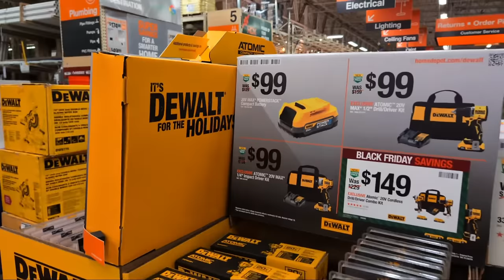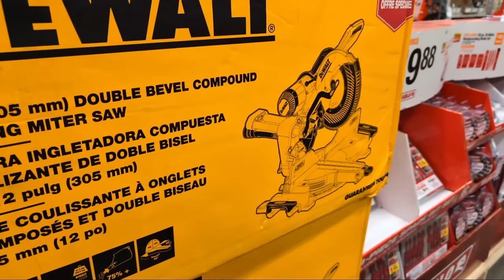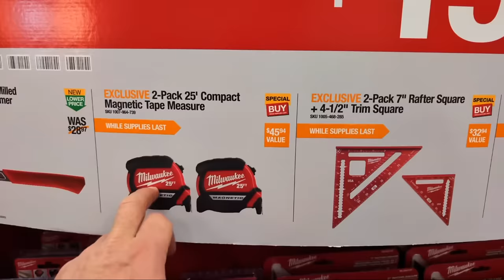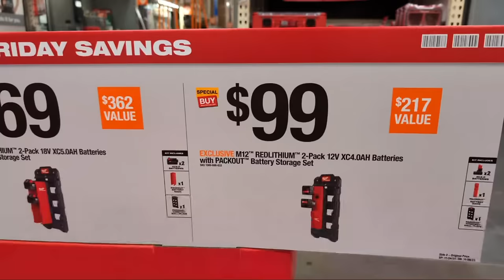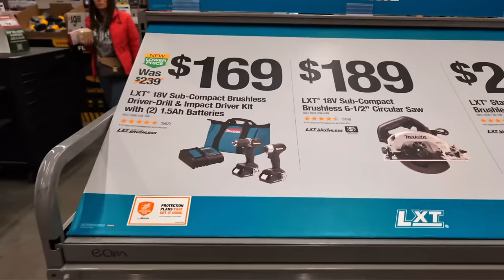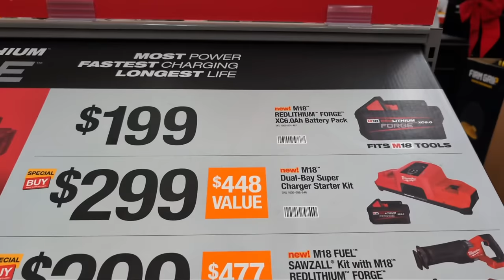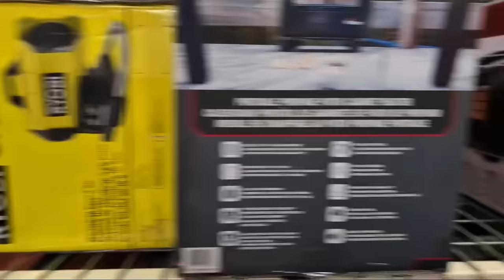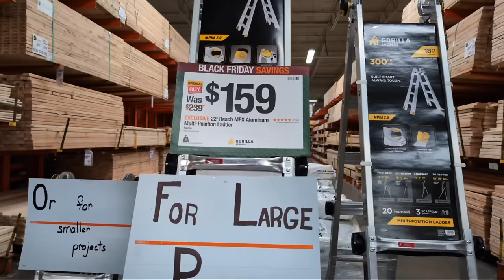New Milwaukee DeWALT Husky & Diablo Holiday Savings at Home Depot!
Shop the best Tool Deal savings on Milwaukee Tool, DeWalt, husky, and Diablo for the holidays 2023 at The Home Depot!

0:00 💰 Black Friday deals on tools from Milwaukee, Makita, DeWalt, Husky, and Diablo!
1:46 Viewers are encouraged to share the video with others to help them make informed decisions and find great deals on tools.
2:12 PowerStack compact batteries are 1.7 amp hour packs and provide a lot of power despite their small size.
3:34 Other deals from DeWalt include a $99 Atomic 20 volt Max half-in drill driver kit and a $149 kit with a compact Atomic drill driver, impact driver, charger, bag, and two 2 amp hour battery packs.
4:32 DeWalt also has deals on random orbital sanders, a mini 4 and 1/2 inch circular saw, and a one-handed reciprocating saw.
5:56 There are two promotions running on the VCG Construction merch store for Black Friday.
6:20 Using the coupon code 'Flack Bride' gives a 20% discount on all merch.
6:50 Spending $100 or more on merch gets a free hoodie added to the order.
7:43 The Dewalt Atomic oscillating multi-tool was a popular deal, priced at $79 with a power stack starter kit.
9:30 Diablo is offering a 14 piece spade bit set for $19.88 with a bonus demo demon spade bit.
10:01 Vince discusses various deals and products available at Home Depot, including spade bits, reciprocating blades, and oscillating multitool blade sets.
10:46 The importance of hitting the like button for stream support.
12:01 Deal on a 28-piece B metal reciprocating blade set for $29.88.
12:45 Availability of Forge kits at Home Depot.
13:12 Supporting Flint's channel during a seasonal funk.
13:40 Deal on a 5-piece universal fit oscillating multitool blade set for $29.88.
16:06 Buying more Milwaukee items on the endcap leads to more savings.
19:02 The video mentions a previous deal on a Milwaukee Packout radio.
19:26 Inventory of the DeWalt miter saw has been limited recently.
19:50 The DWS 779 12-in double bevel slider is a reliable and affordable saw.
21:42 Milwaukee's Black Friday savings two-pack of magnetic compact tape measures for $19.97.
23:19 Milwaukee offers a limited lifetime warranty on their hole saws.
24:07 Milwaukee's oscillating multi-tool kit is priced at $99.
25:21 The M12 deal is considered to be an unreal deal due to the value it offers, including two XC 4.0 batteries, which were previously sold for $99 as a two-pack.
26:04 The M12 battery rack accessory, included in the kit, is often misunderstood as just a plastic holder, but it actually serves as a packout mounting plate for the shop.
28:04 The M18 tool kit is priced at $169 and includes two XC 5.0 batteries, a packout mounting plate, and a packout battery rack.
29:23 The deal for the M18 kit is considered a great deal as it offers two XC 5.0 batteries, which used to cost around $250 as a two-pack.
35:03 Vince discusses various deals and promotions on Makita tools, including their SubCompact starlock capable tool, rear-handed circ saw, and xlock capable grinder.
37:31 Makita is running in-store promos on their 40v XGT platform, offering a free 4ah 40v battery with select purchases.
38:19 The xlock capable grinder from Makita is recommended for its fast change style and is priced at $189 or $199, with a free 4ah battery and charger.
41:07 There are three different types of XC 6.0 batteries: the older M18 Red Lithium XC 6.0, XC 6.0 High Output, and the M18 Red Lithium Forge XC 6.0.
43:48 The M18 Red Lithium Forge XC 6.0 uses pouch lithium battery technology, which runs cooler and has more charge cycles.
46:33 The Milwaukee M18 Fuel battery pack is ideal for running power tools efficiently.
49:35 Milwaukee's heated gear is made once a year and may not be restocked.
50:12 Vince advises against switching from Ego to Milwaukee for outdoor power tools.
50:43 buying two bare tools can get you a two-pack of high output batteries.
51:39 The M12 drill and battery deal is available for $180.
52:10 The 16-in chainsaw and blower combo kit comes with a 12 Ah battery pack.
52:26 The 7 Tool Combo includes M18 brushed tools and is priced at $499.
52:55 A 10 pack of Diablo's speed demon self-feeding spade bits is available for $12.88.
55:29 Ridgid's 16-gallon wet dry vac with a locking flex hose is priced at $59.88.
56:52 There are deals on Gorilla ladders with a 300 lb capacity and 22 ft maximum reach.
58:22 Vince prefers using specific ladders for different tasks rather than multi-purpose ladders.
59:48 Vince shares a story about delivering ladders to a store for their own use.
1:00:10 Save 20% with code Flack Briday at and get VCG Construction merch!
1:01:20 Vince mentions exclusive tool deals and flash sales that will be available until New Year.
1:02:04 You can watch a video for more tool content or information.
1:02:46 Brewsters ice cream in Glen Mills is highly recommended.